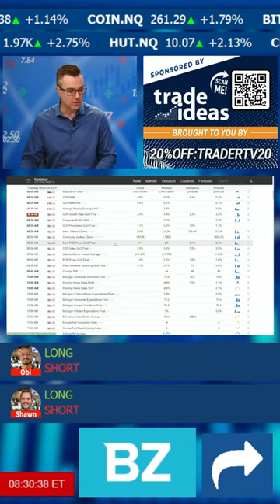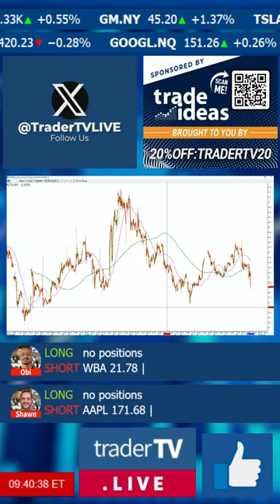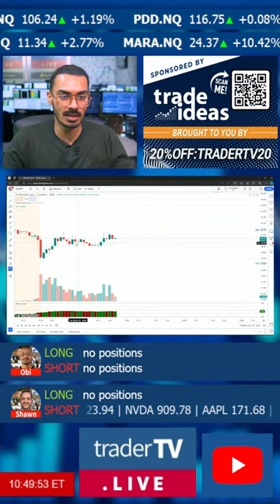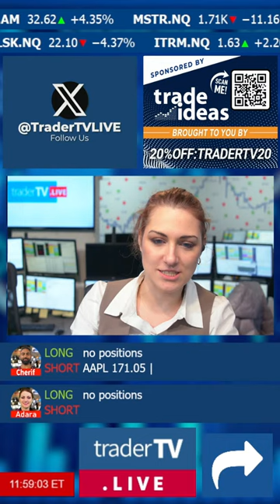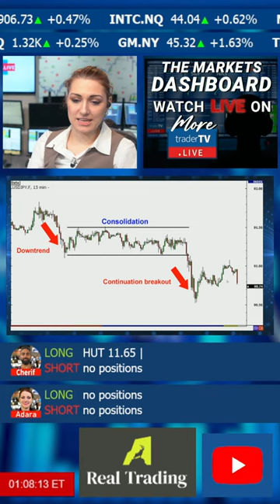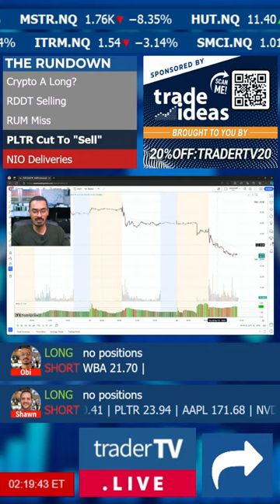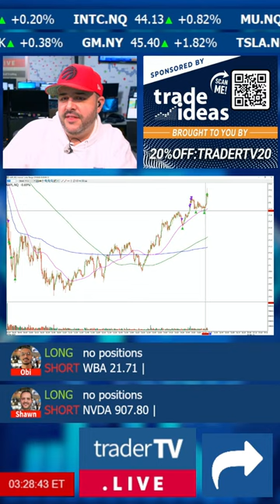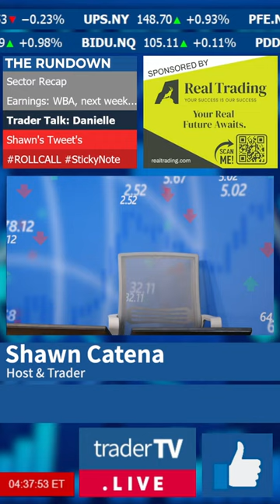The Markets: March 28th Live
Hola LIVETRADE DASHBOARD! Join @tradertvneal & @tradertvshawn 's daily live trades from 8 AM-4 PM. Exclusively for TraderTvLive Family! Tune In

From Simpler Trading: Follow professional traders as they take on futures, options, ETFs, stocks, and more with Simpler Central! Get a 60-day membership for just $1.

CHAT RULES
1) Be positive, respectful, and mindful of others.
2) Refrain from swearing, demeaning or offensive language.
3) Learn and contribute to the room, and make our chat community one you are proud to be a part of!
4) No pumping, promoting, or bashing stocks.  If there is relevant news, briefly summarize it.  Do not say things like: “Come on AAPL” or “SPCE is a fraud”.  If you give an alert, give a reason, “TSLA dropping like a rock!”
5) None of the trades you see here is a recommendation to make a trade or investment.  Should one of our traders say that it is a recommendation, they are speaking amongst each other.
6) Our traders are not investment advisors.  Please do not ask them to have a look at your watch list or portfolio.
7) If you just follow Rule #1, it encompasses everything!  Failure to follow chat guidelines does not come with a warning.